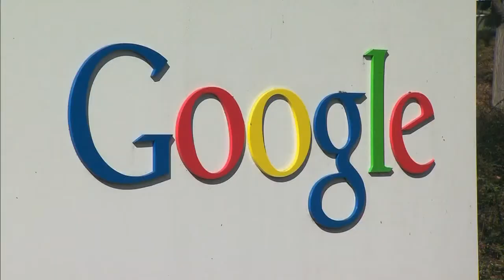Google turns in NM child porn suspect